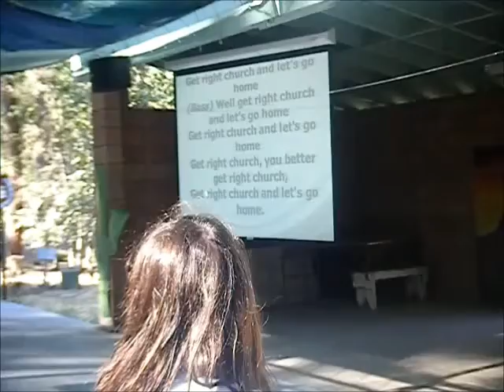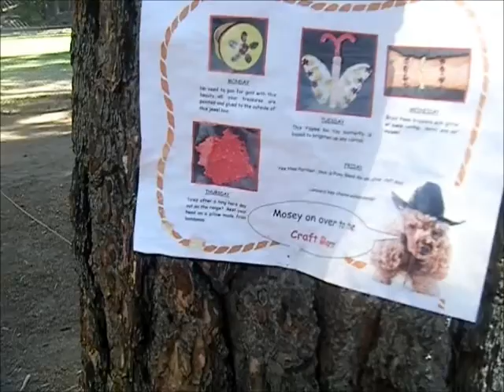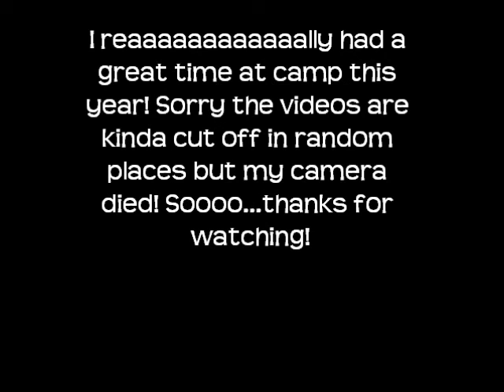Bible Camp 2012!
"All men will hate you because of me, but those who stay faithful to the end will be saved." -Matthew 10:22. SOOOOO Much fun this year! From stalling (insider), to the milkman(another insider), to the 15 baptisms in ONE night! Baptized into Christ :) Thank you to all the campers and staff, and of course our awesome God for making everything worth it! Much love :D